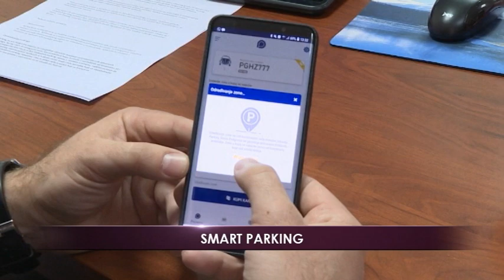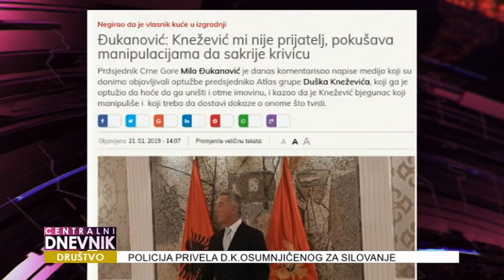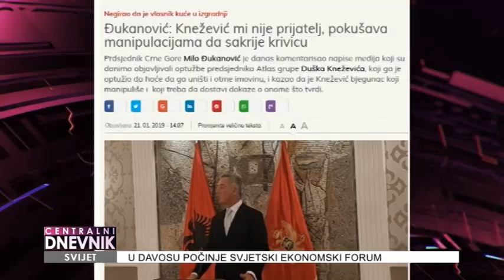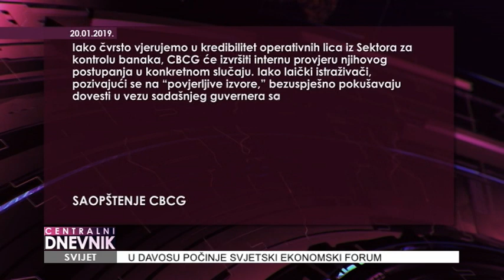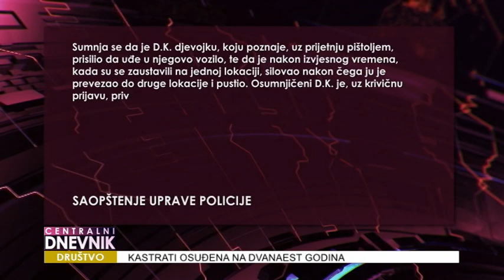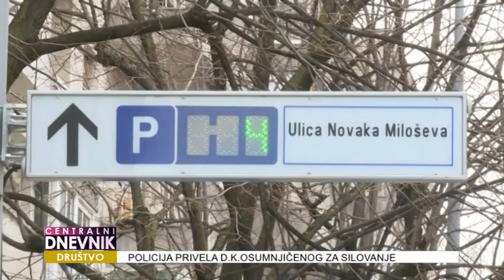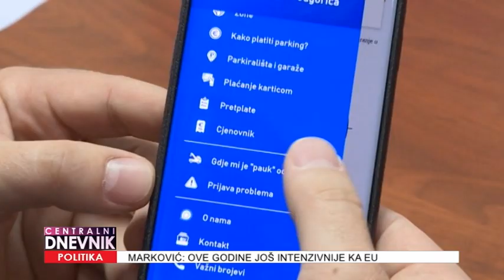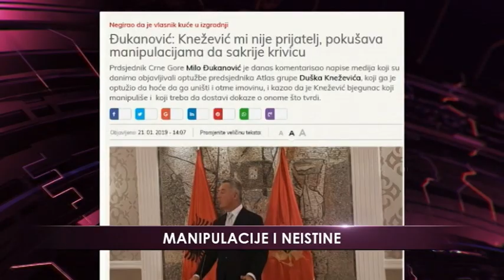Centralni dnevnik 21.01.2019.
◼ Optužbe i podmetanja kontroverznog biznismena Duška Kneževića koji je nedostupan crnogorskim pravosudnim organima, mogu se gledati isključivo kao neodgovorni javni angažman jedne osobe, poručio predsjednik Milo Đukanović. Predsjednik je poručio da mu Knežević nije prijatelj, te da kuća o kojoj on priča nije u njegovom vlasništvu.
◼ Bivši viceguverner CB Velibor Milošević, u Specijalnom državnom tužilaštvu dao izjavu povodom tvrdnji odbjeglog biznismena Duška Kneževića, da ga je navodno reketirao, kako bi podmitio kontrolore CBCG.